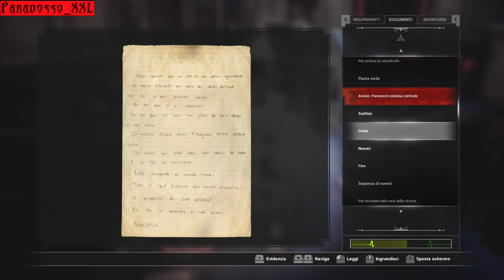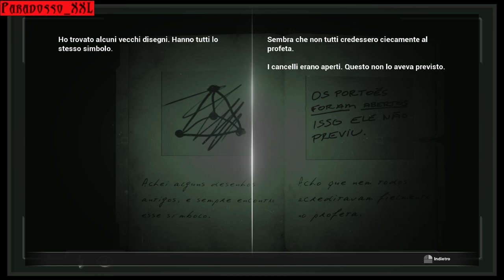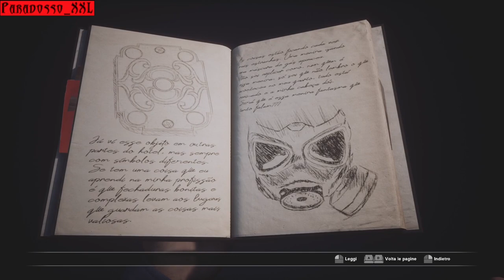The administrator's secrets | FOBIA - St. Dinfna Hotel | Ep. 20